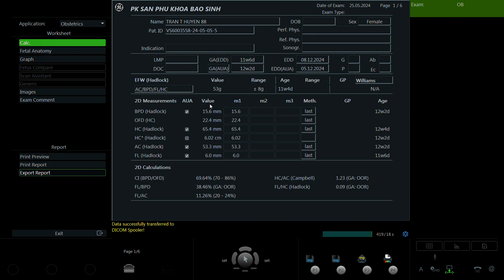Trần Thị Huyền 1988